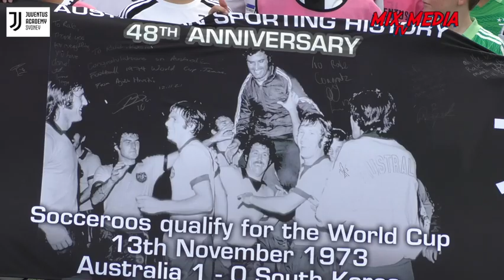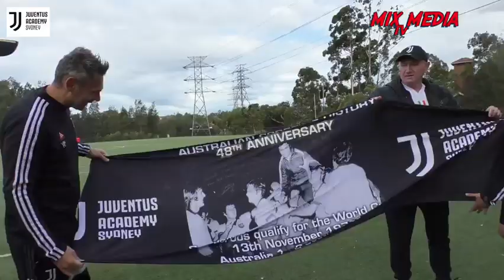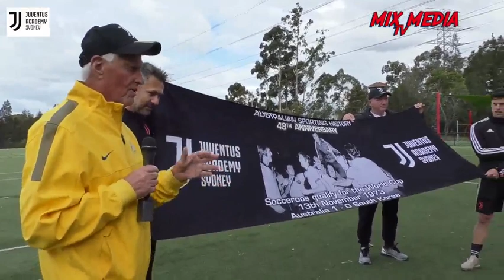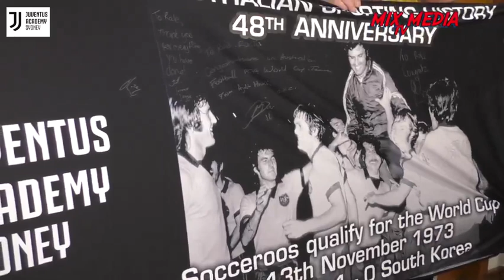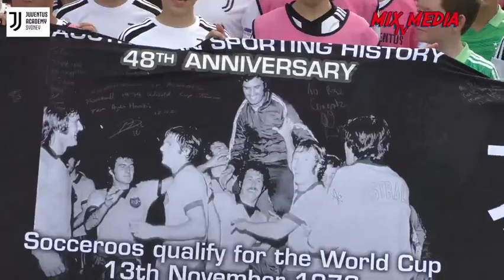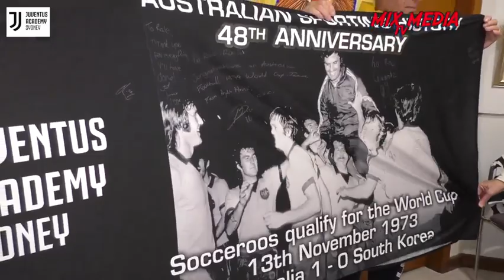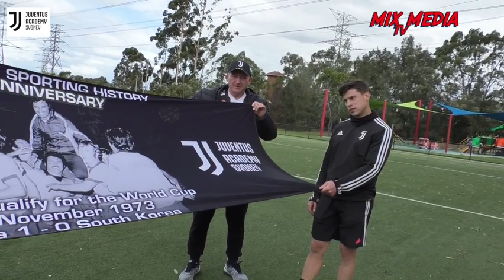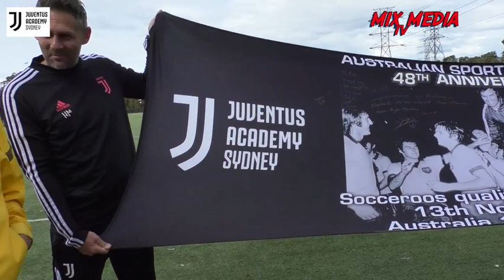Juventus Academy Sydney Celebrating with Rale Rasic 48th Anniversary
Juventus Academy Sydney Celebrating with the legend  Rale Rasic 48th Anniversary that Socceroos Qualified to the World Cup for the first time 1974